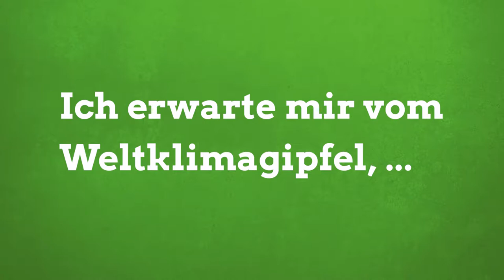Berivan Aymaz und Wibke Brems zur Weltklimakonferenz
Klimaschutz geht nur gemeinsam und dabei sollte NRW als Gastgeber der COP23 Vorreiter sein. Nach dem historischen Pariser Beschluss geht es nun darum die Klimaziele in konkrete Politik umzusetzen. Deswegen haben Wibke Brems, unsere Sprecherin für Klimaschutz und Energiepolitik, und Berivan Aymaz, unsere Sprecherin für Eine Welt- und Flüchtlingspolitik, klare Erwartungen an den Weltklimagipfel. Im Video erklären sie, worauf es jetzt ankommt.